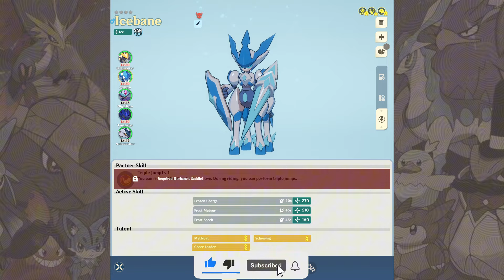FINALLY EVOLVE MY NIGHT BANE🤩IN MIRAIBO GO | HINDI GAMEPLAY